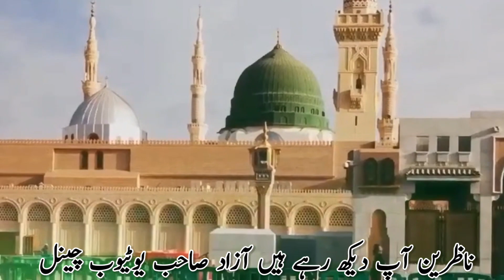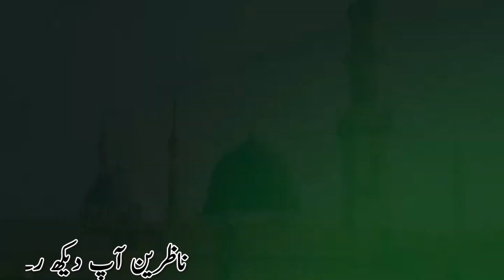Bayan Kaise Karun Itni zubaan Mein Nahin Hai Kuwait Naat Sharif | 2024 | Aazad sb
Bayan Kaise Karun Itni zubaan Mein Nahin Hai Kuwait Naat Sharif |. 2024 मैं तहलका मचा दिया  by saeed